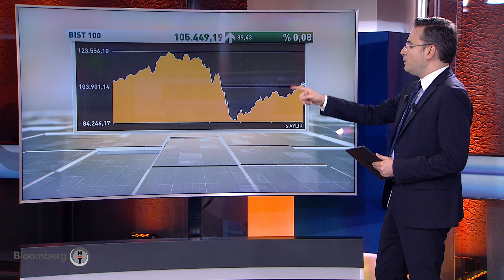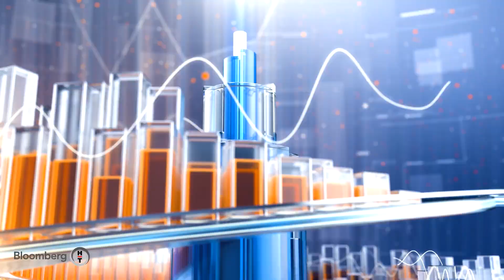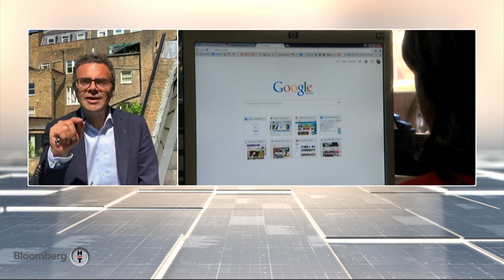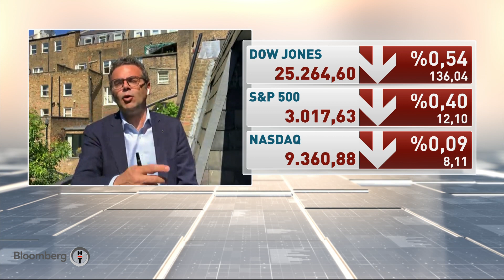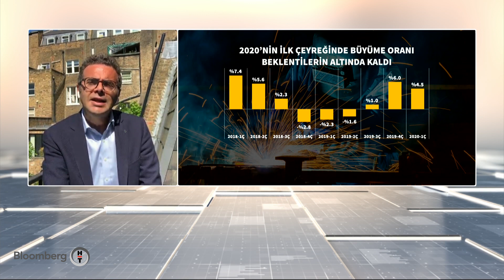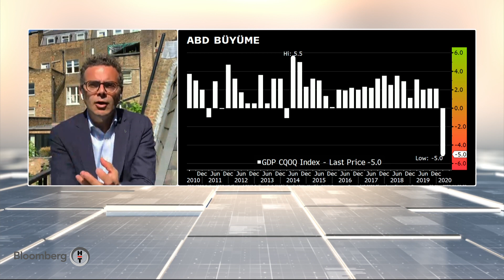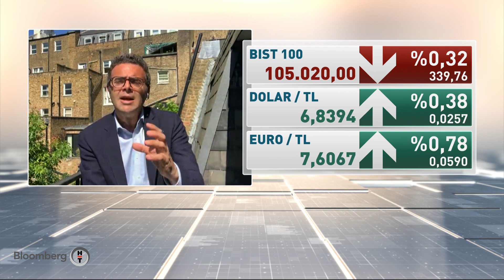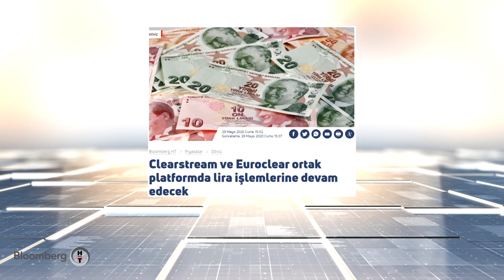Kapanışa Doğru | 29.05.2020